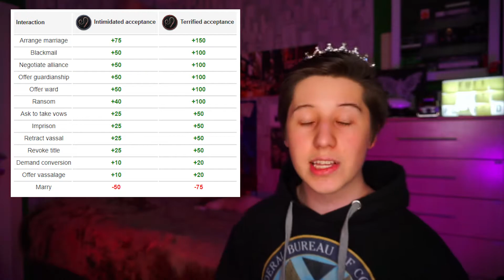Never Have Civil Wars In Crusader Kings 3 Again!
Do you struggle with Civil Wars in Crusader Kings 3? Today I will show you how to never have civil wars in Crusader Kings 3 again, by using DREAD! By dread being an unbelievably op mechanic we can stop any civil wars to happen in your realm in CK3!

New here?
Hi, I am ShadyEstablishments, but you can also just call me Shady or Chris! I am a YouTuber and Streamer dedicated to making your day more enjoyable and your Crusader Kings 3 playthrough much stronger! I started my Grand Strategy journey with Stellaris right after it was released and then really quickly graduated to Hearts of Iron 4 and Europa Universalis 4, but I was always put off by the huge learning curve that Crusader Kings 2 had! All of the tutorials on that topic seemed so cryptic to me that I decided that if no one can help me, I will help myself instead and this is why I am now trying to deliver the most important knowledge in Crusader Kings 3 easily to you so you can have just as much fun with the game as I have!
💜 xoxo ShadyEstablishments! 💜

0:00 Intro
0:17 How Does Dread Work?
1:14 Dread Benefits
1:49 How To Gain Dread
2:24 Intimidating Vassals
3:30 Mental Breakdowns
4:04 Factions Breaking Down